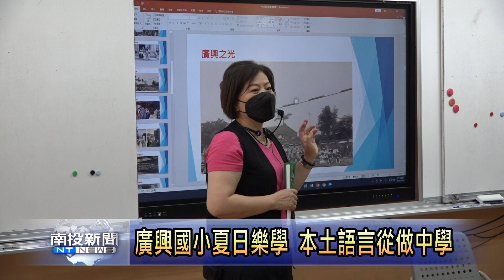廣興國小夏日樂學 本土語言從做中學 南投新聞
鹿谷鄉廣興國小的夏日樂學營，這次是結合了本土文化，邀請老師用趣味的方式，一邊彈阮琴，一邊帶領孩子唱古詩，藉此啟發小朋友學習的興趣，也讓本土語言落實在校園以及生活當中。